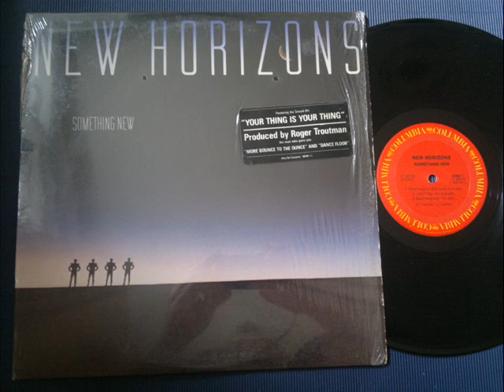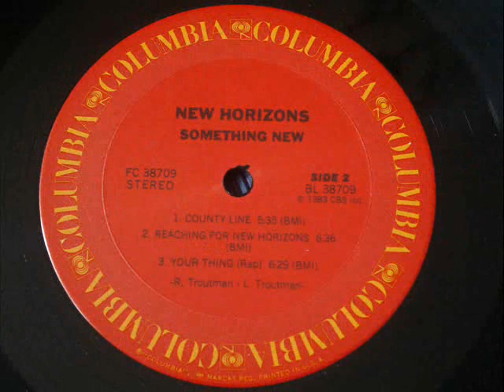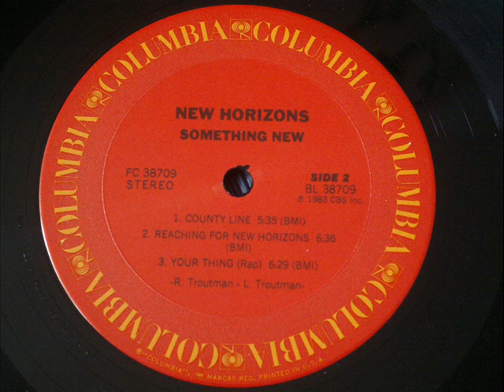New Horizons, County Line (Funk Vinyl 1983) Full HD Version !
Funk Track Vinyl From 1983. HD Quality Sound !